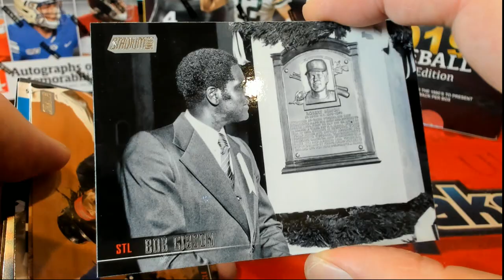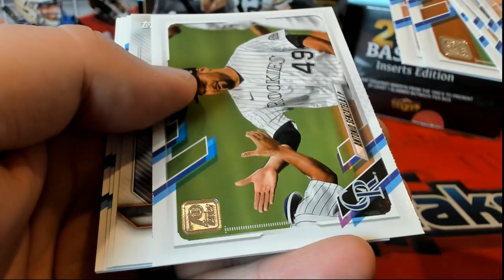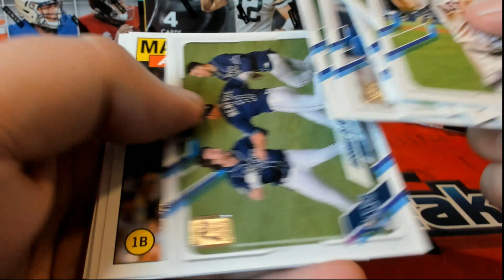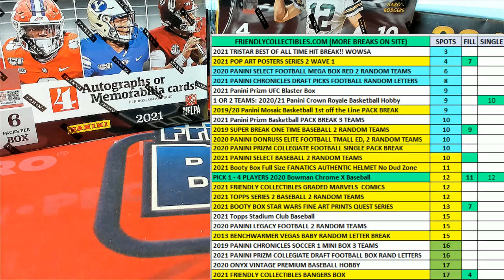PACK RIPS FOR JORDAN T